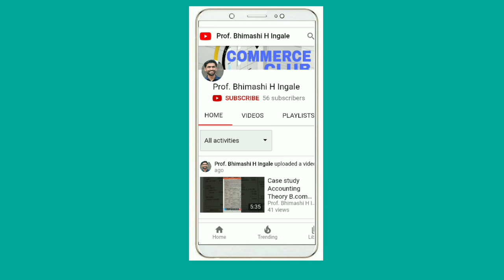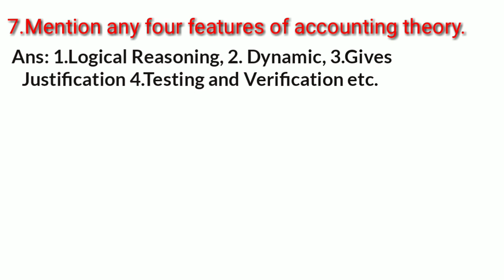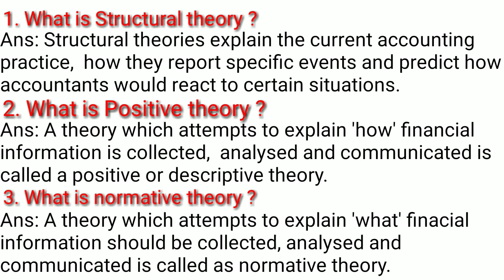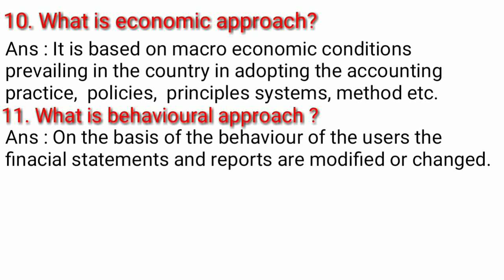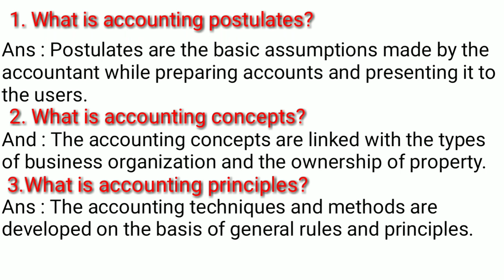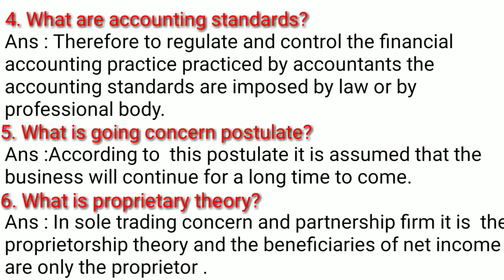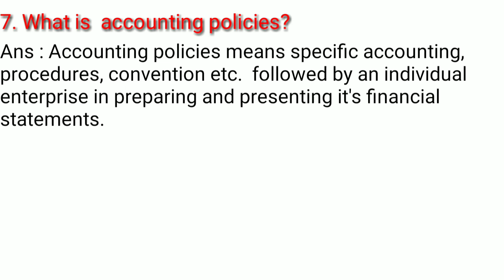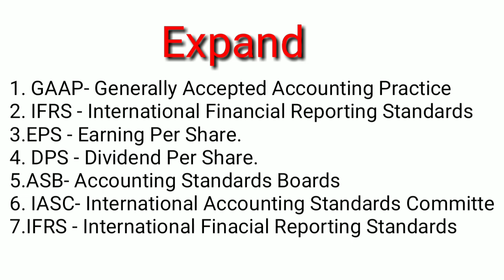ACCOUNTING THEORY TWO MARKS QUESTIONS AND ANSWERS UNIT WISE By Bhimu Ingale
Accounting Theory
B.com 2nd semester
All unit two marks questions and answers